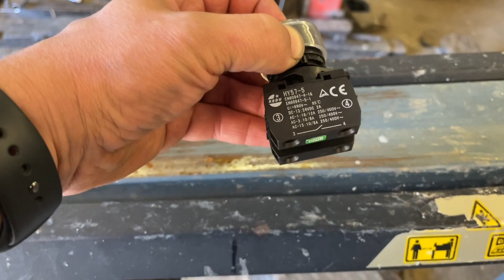Vaihdetaan halkomakoneeseen uusi painokytkin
Klapikoneeseen uusi nappi, entinen jäi jumiin.